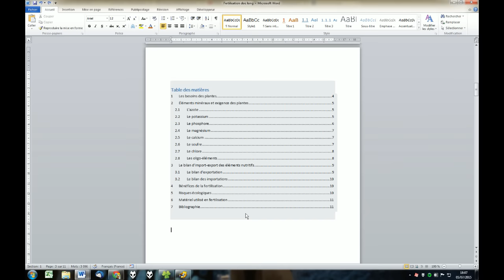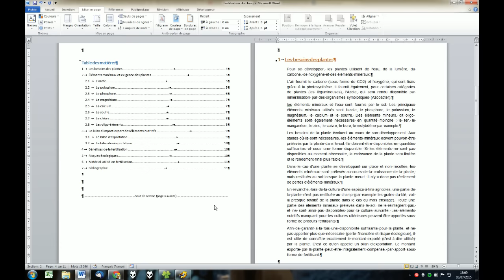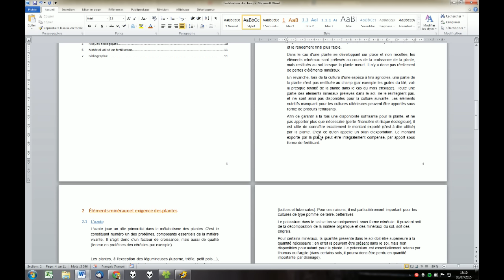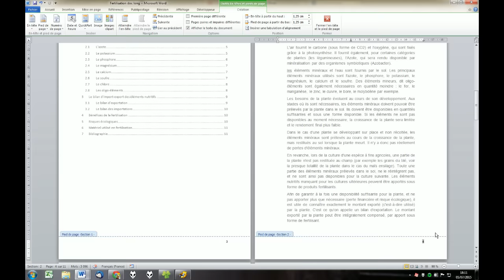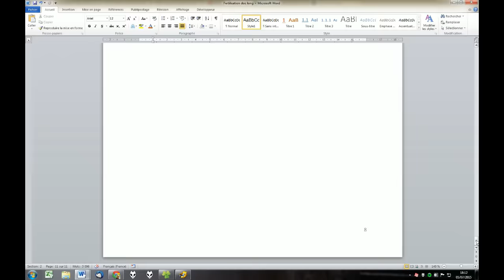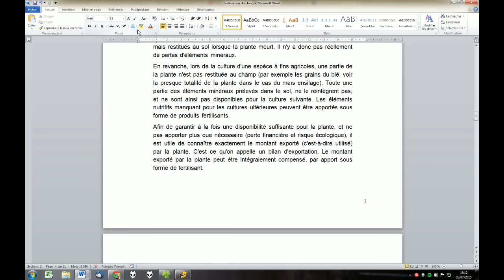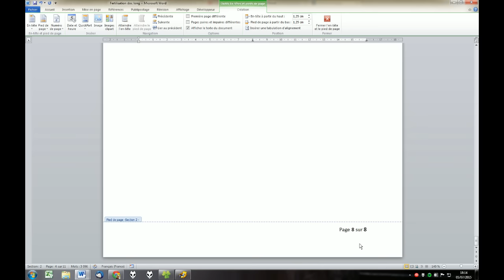Word 2010 - Sauts de section + renumérotation des pages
Notion de saut de section.
Numérotation à partir d'une certaine page.
Gérer différemment les pieds de page.
Modifier les codes de champs dans le cas d'une numérotation Page X/Y : la méthode donnée n'est valable que pour 2 sections dans le document.